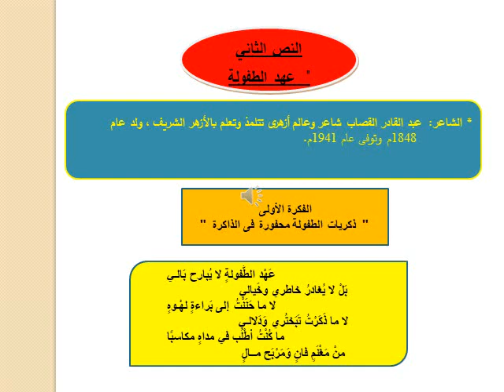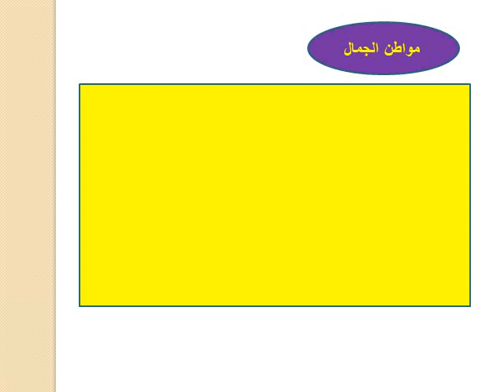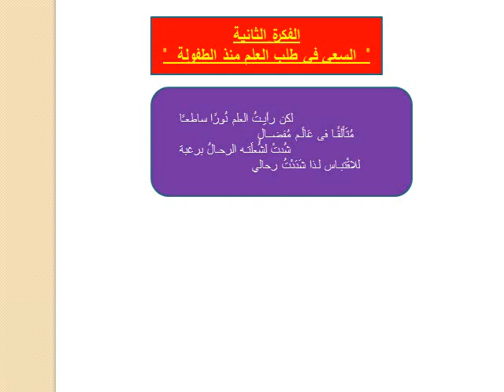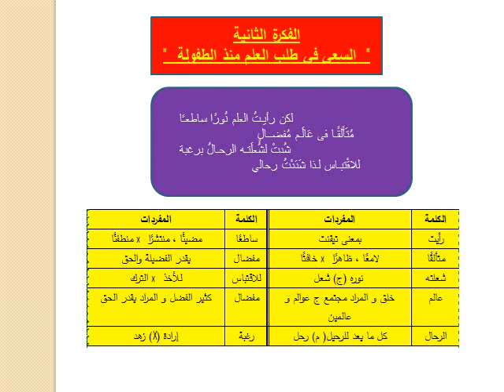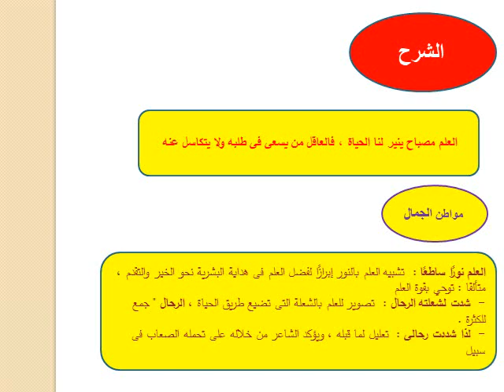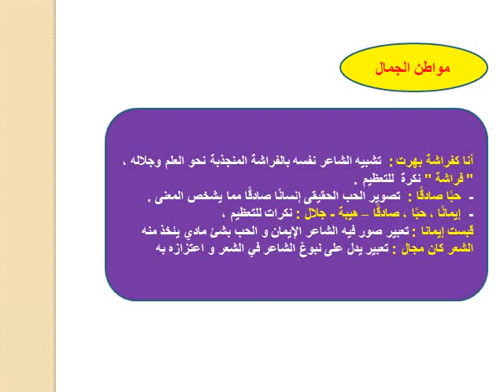نص عهد الطفولة